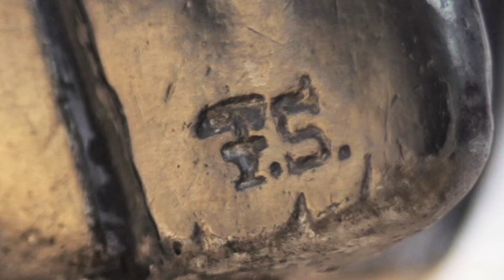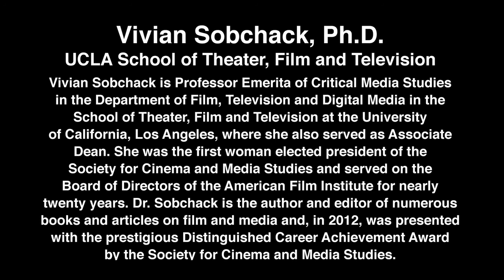Interview with Michele Fortier, Daughter of Maltese Falcon Prop Artist Fred Sexton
In an interview with UCLA Professor Vivian Sobchack, Michele Fortier
recalls her father Fred Sexton's creation of the Maltese Falcon statuette
for the 1941 Warner Bros. movie, "The Maltese Falcon," his lifelong
friendship with director John Huston, and her visits to the film set.